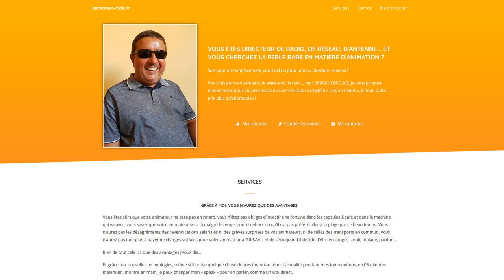DEMO SERGIO ANIMATION MAGASIN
Vous êtes directeur de radio, de réseau, d'antenne... et vous cherchez la perle rare en matière d'animation ?